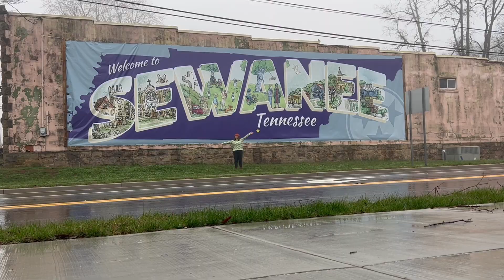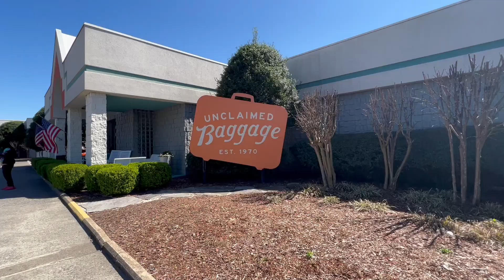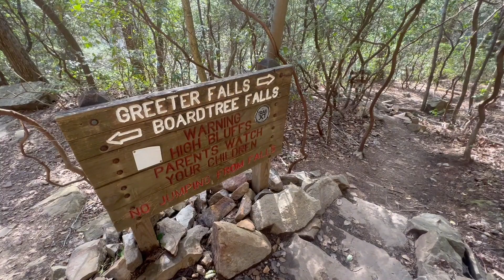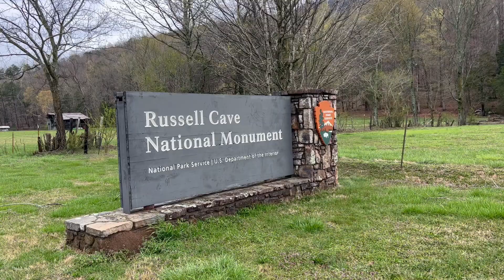Spring Break 2023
Spring break 2023 spent in Tennessee and Alabama.